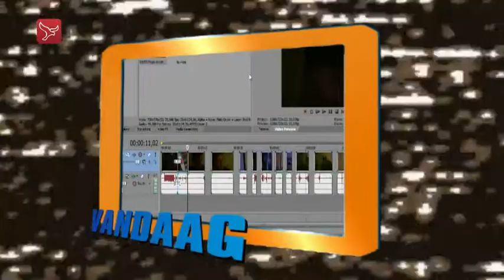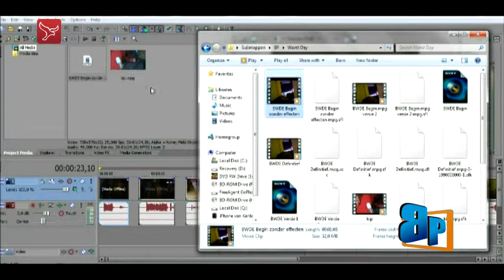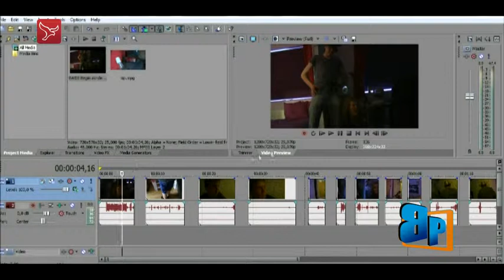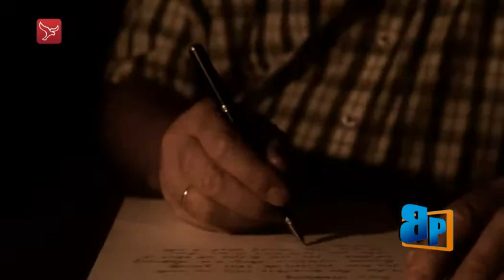Beneden Peil - 01-11-2014